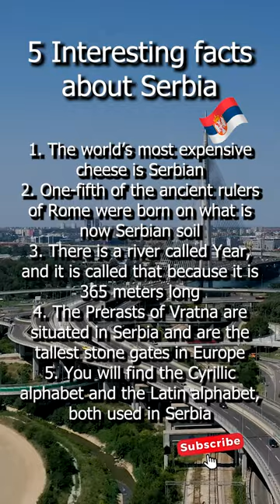5 Interesting Facts about Serbia